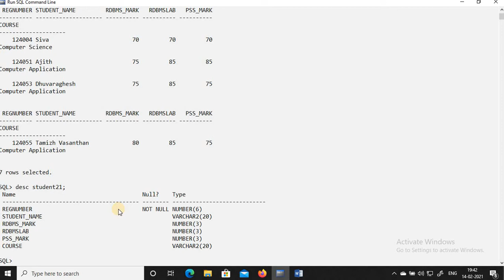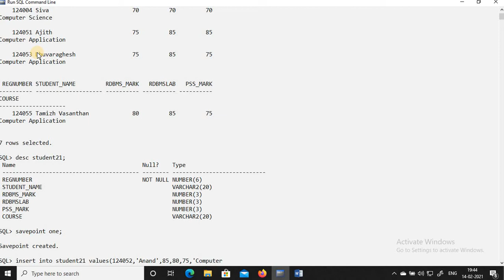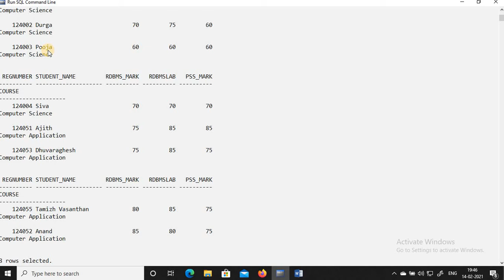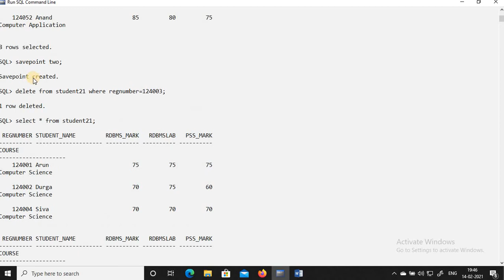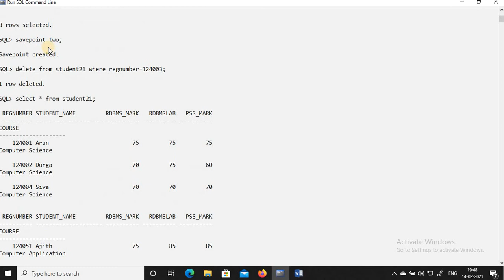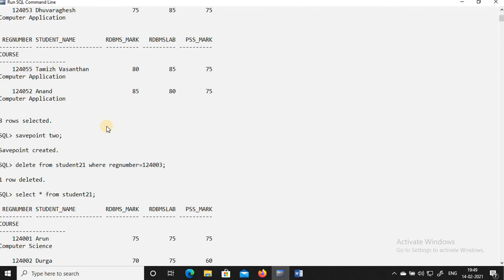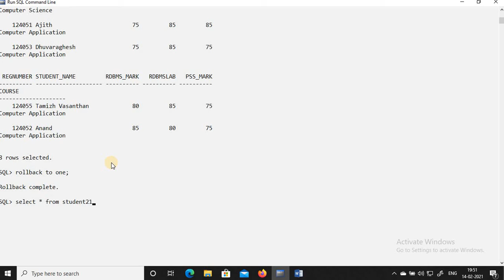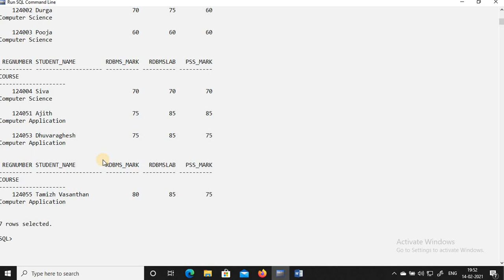and Rollback Commands IN TAMIL